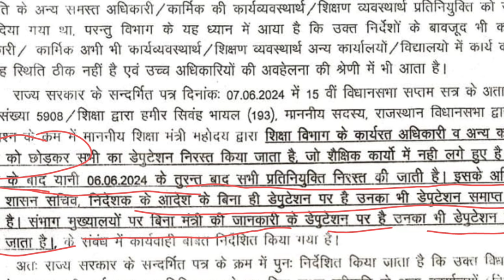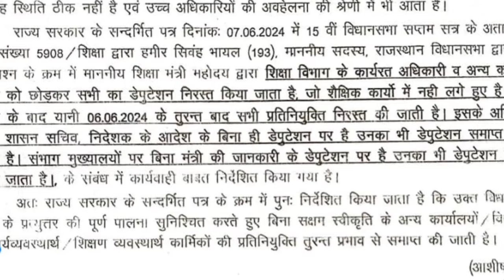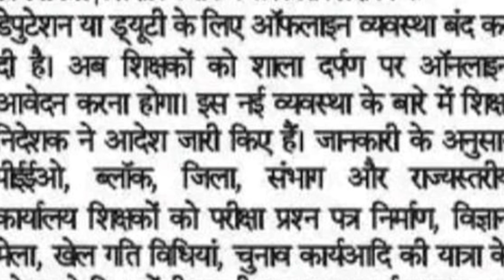Deputation cancel ❌ शिक्षा विभाग कार्मिकों के डेपुटेशन रद्द।